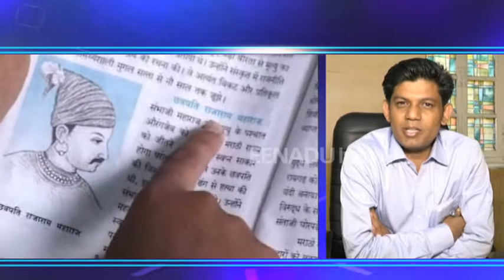अधिकारी घेणार शाळा दत्तक, जिल्हा परिषद शाळांचा दर्जा सुधारण्याचा प्रयत्न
नागपूर - जिल्हा परिषदेच्या शाळांचा दर्जा सुधारण्यासाठी आता अधिकारी शाळा दत्तक घेणार आहेत. नागपूर जिल्हा परिषदेच्या प्रशासनाने हा निर्णय घेतला आहे. 'अधिकारी शाळा दत्तक', नागपूर जिल्हा परिषदेने सुरु केलेला हा राज्यातला पहिला उपक्रम आहे. यासाठी एक शाळा दत्तक योजना तयार करण्यात आली असून अधिकाऱ्यांनी शाळा दत्तक घेण्यास सुरुवात केली आहे.